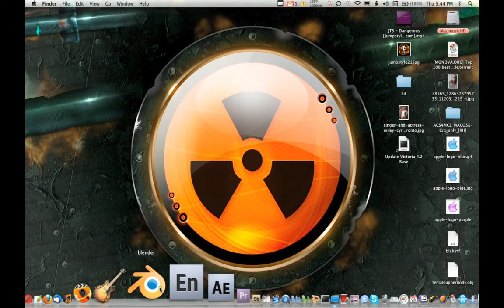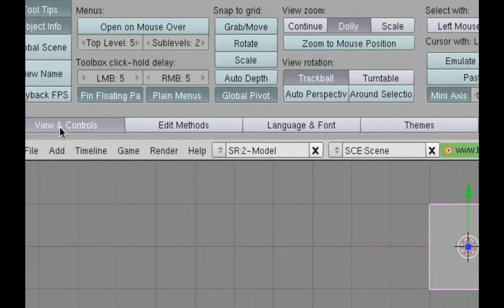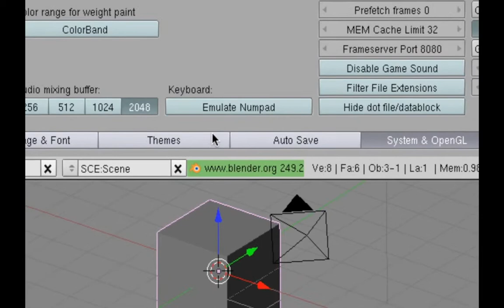Use Blender without Keyboard or Mouse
This video will show you how to use Blender without a keyboard or mouse.

Want to help the show? Please consider becoming a Patron of ours, any proceeds go right back in to the show with great rewards for donators. Don't have the cash for a donation, that is ok too. You can help just by liking and sharing the video with your friends. Thanks all!